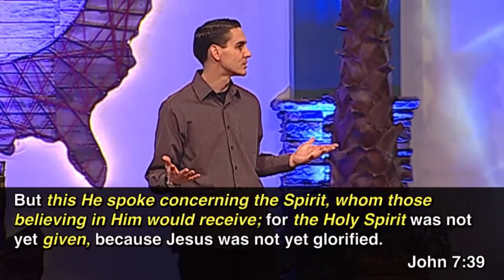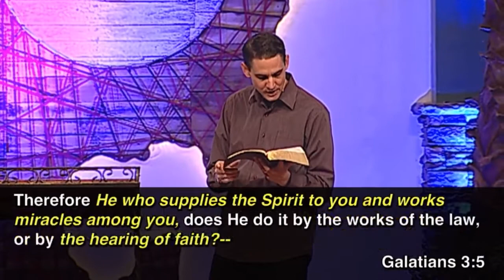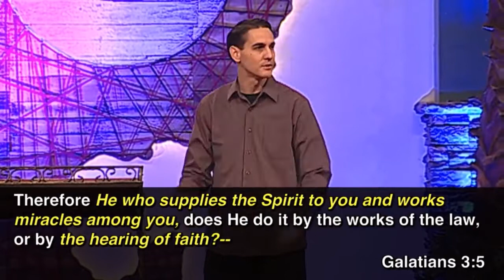Constant Supply of The Spirit